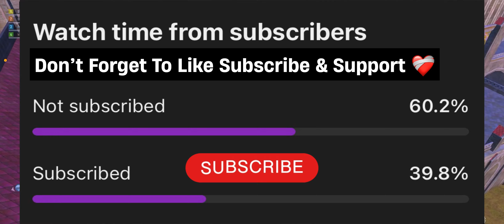HIGHLIGHTS RUSH GAMEPLAY | BGMI GAMEPLAY THIS WEEK | AMAZING RUSH GAMEPLAY CHICKEN DINNER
HIGHLIGHTS RUSH GAMEPLAY | BGMI GAMEPLAY THIS WEEK | AMAZING RUSH GAMEPLAY CHICKEN DINNER | BGMI RUSH GAMEPLAY | PUBG MOBILE RUSH GAMEPLAY

Hii guys welcome to Axe Gaming 1000 And Enjoy full gameplay

About This Video: HIGHLIGHTS RUSH GAMEPLAY | BGMI GAMEPLAY THIS WEEK | AMAZING RUSH GAMEPLAY CHICKEN DINNER